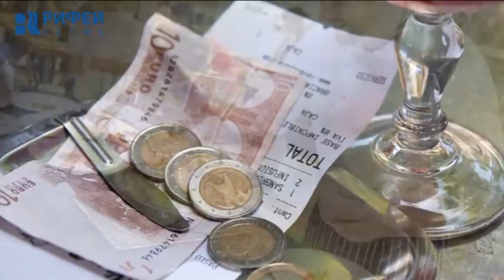Хорошие манеры. Чаевые